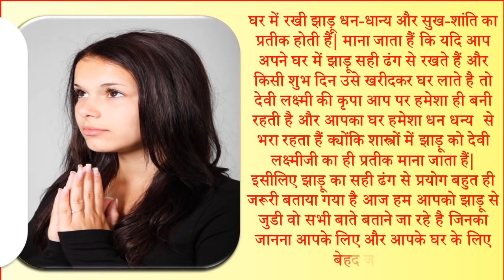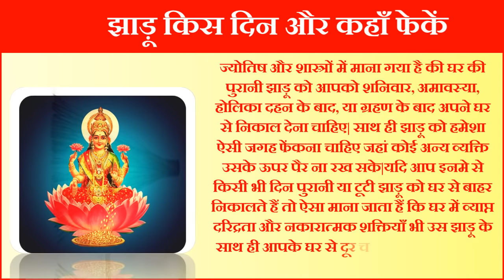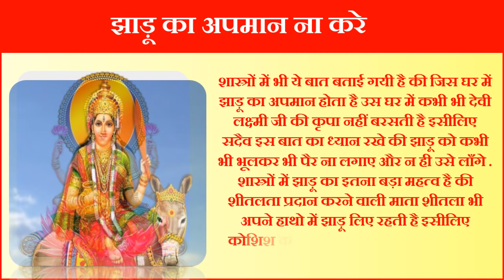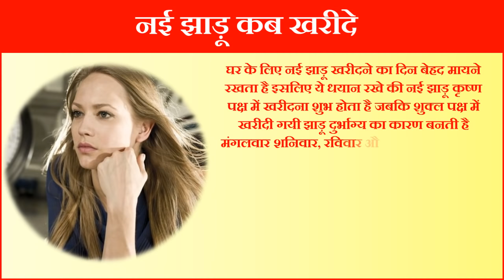पुरानी झाड़ू किस दिन और कहाँ फेकें | Vastu Tips for Broom Astrology | What to Do with Old Broom Vastu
In this video we will tell you about vastu tips for brooms broom vastu tips in hindi how to dispose broom according vastu which day is auspicious to buy broom purani jhadu ko kya karna chahiye purani jhadu kaha feke jhadu khareedkar kab laani chahiye ghar se tooti puurani jhadu koun se din bahar kare kya shaniwar ko jhadu laa sakte hai Where can I throw away old brooms vastu tips related to broom nai jhadu kab nikalni chahiye jhaduu lagaane ka sahi samay kya hai jhadu ke dhanprapti upay how to use broom in home for prosperity nayi jhadu ka prayog kab karen nai jhadu kab kharide kis din jhadu nahi kharidna chahiye purani jhadu kaha rakhe jhadu ko kis din feke jhadu ka upyog saturday ko jhadu kharidna chahiye jhadu se jude shubh ashubh fal broom right direction according astrology which direction keep broom in house feng sui tips for broom |
पुरानी झाड़ू किस दिन और कहाँ फेंके झाड़ू किस दिन और कहाँ फेकें झाड़ू किस दिन ना फेकें टूटी या बिखरी झाड़ू को घर में ना रखे नई झाड़ू कब खरीदे नई झाड़ू कब खरीदे|